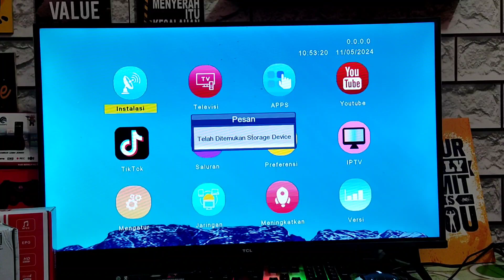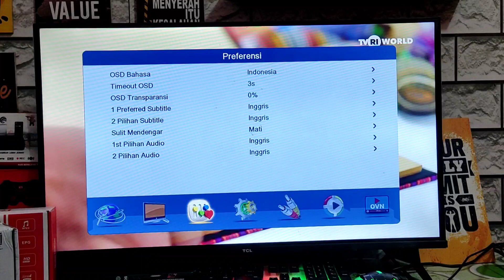cara turun versi software tv digital dari software noise ke software ioto omega hd •stb tv digital